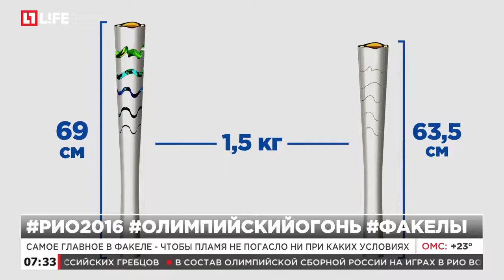За 95 дней олимпийский огонь увидели 329 городов мира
12 тысяч факелоносцев преодолели путь приблизительно в 30 тысяч км